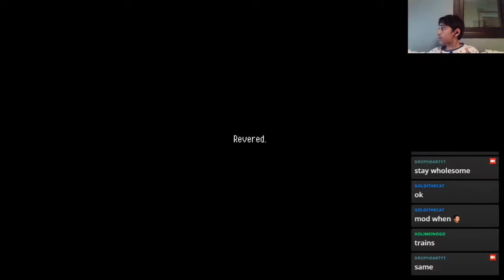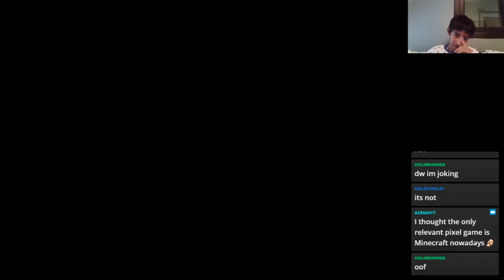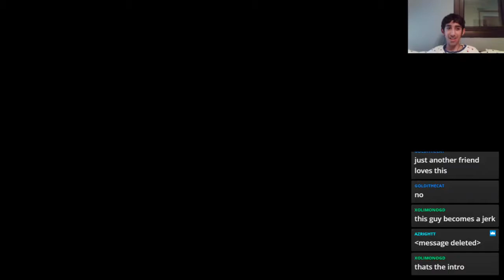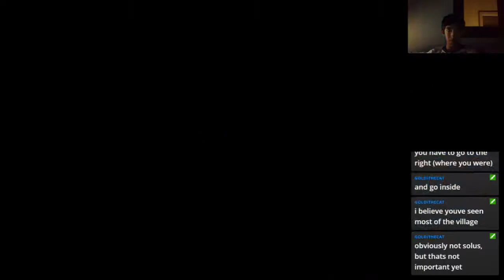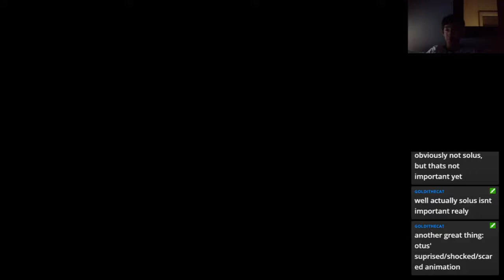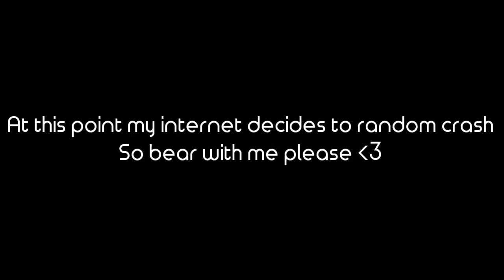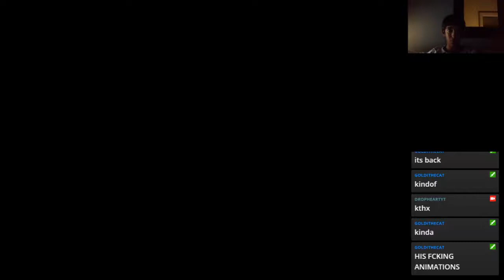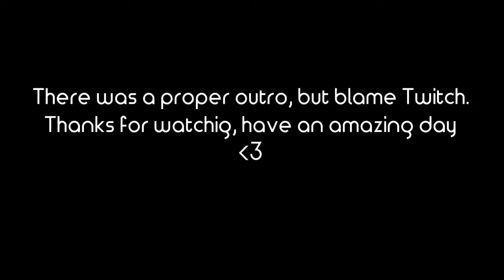It was just a dream... [1] Owlboy Stream Archive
Title: It was just a dream... [1] Owlboy Stream Archive

At one point my mum came in, and my net crashed, wew.